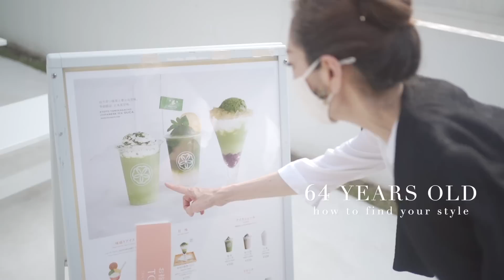【白髪を活かす】64才グレイヘアまとめ髪でプチプラ貴婦人メイク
こんにちは！
ハッピーです！

皆さまお元気でいらっしゃいますか？

私は今日も元気いっぱい！
ドジいっぱい！の毎日を楽しく過ごしております！

さて今回は髪染めをしばらくしていないので、白髪が目立ってまいりました。

そこで今回はこのグレーヘアーをなんとか活かしてお洒落ができないものかと、、、グレーヘアーに初挑戦で頑張ってみました！

お気に入りのブラックとゴールドのイヤリング（300円）を購入してきたので、これに似合うメイクに！

もし少しでも皆様の参考にしていただけると嬉しいです^_^

このハッピーアンチエイジングチャンネルでは、皆様からお寄せいただく素敵なコメントを支えに撮影をすすめております！

コメントへのお返事が遅くなっており大変申し訳ありません。

いつもとても楽しみに拝見させていただいております！

今回も皆様にたくさんの元気と笑顔が届きますように！

▼目次▼
00:54 無印良品
01:08 メイベリン
01:33 ほうれい線体操
02:34 セザンヌ
02:58 カネボウ
03:11 ワセリン
03:08 ホットカーラー
05:30 アイブロウ
06:16 眉カラー
06:33 二重テープ
07:08 ダイソー
07:45 メディア
09:15 アイライナー
10:29 リップライナー
10:32 メディア
10:32 キャンドゥ
13:32 つけまつげ
14:17 メイベリン
14:44 メディア
14:59 エンディング